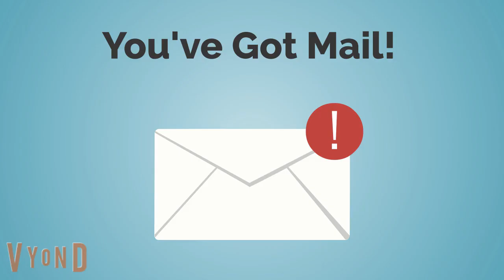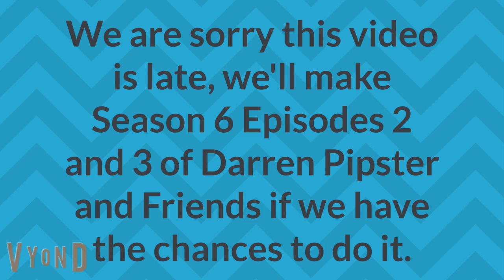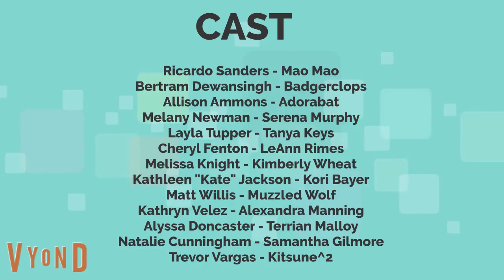Darren and Friends S6E1 - Mao Mao's Library Card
In the very first episode of Darren  and Friends Season 6, Mao Mao and Serena are at the library. But unfortunately, Mao Mao can't check out a book without a library card. In order for him to get one, he must write his full name. Martha and Darren give Mao Mao advice for that. At Darren's house, Mao Mao was allowed to use Darren's computer to type his full name, but unfortunately, the printer is out of ink. At dinner, Mao Mao wrote his name in his food. After all, it was a success. Mao Mao and LeAnn, his caregiver, tried to find it, but had to go to the front desk to ask for it. Unfortunately, Karen told Mao Mao the book, which is Mighty Pup Power, was already checked out. All week, Mao Mao checked if the book was returned yet. The following week, Mao Mao went to the library, this time Kimberly, his next-door neighbor, along with Felicity Fox and Taranee Cook, went with him, but was told the book hasn't arrived yet. Mao Mao told a girl named Linden that it was the right book for him, but no, it was a different Paw Patrol book called "Chase is on the Case!". Soon, Martha came with it, he checked it out. The following week, Mao Mao had oven mitts on, and Kori read it to him, despite it being her very first book a long time ago. afterwards, Mao Mao started to cry, and she told her it is time to renew it, which Kim told him is was a word to a clue in the crossword puzzle. The episode ends Mao Mao, Kori, Darren, Sabrina, and Asher at the library with Mao Mao renewing the book that he wanted to renew.
This is inspired by an Arthur episode and book called "D.W.'s Library Card".
Sorry it was made in a day, hope S6E2 and S6E3 are made if I find sources for them!
(c) Tailslandian Gardens Real Estate, Elysian Siemens Late-Nite 48, KEWLopolis Entertainment, Guru,  Treyarch, Chattahoochee Entertainment, tugscarebear Media International, TGRE Studios, and Elysian Siemens Enterprises for making Season 6 of Darren and Friends extremely possible!